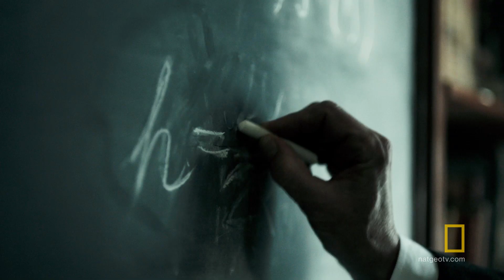Einstein's Escape from Hitler | Genius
The cast and crew of Genius discuss how Adolph Hitler's rise to power influenced Albert Einstein's life and legacy.

About Genius:
From Executive Producers Brian Grazer and Ron Howard, National Geographic's first scripted anthology series, GENIUS, will focus on Nobel Prize-winning physicist Albert Einstein. The all-star cast includes Geoffrey Rush, Johnny Flynn, and Emily Watson.